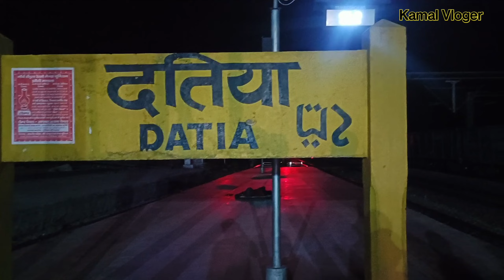श्री पीताम्बरा माई की यात्रा । दतिया मध्य प्रदेश । Shri Pitambara Mai Ki Yatra ! Datiya MP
श्री पीताम्बरा माई की यात्रा । दतिया मध्य प्रदेश

pitambara maiya,
pitambara maiya ki aarti,
pitambara maiya bhajan,
pitambara maiya ke darshan,
pitambara maiya ki kahani,
pitambara maiya song,
pitambara mata datia,
pitambara maiya ki katha,
pitambara maiya aarti,
pitambara mata chalisa,
pitambara maiya ke song,
pitambara maa aarti,
pitambara maiya ke bhajan,
pitambara mata chhatarpur,
pitambara maiya ki chalisa,
pitambara mata datia song,
pitambara maa datia status,
pitambara mata datia kaise jaye,
pitambara mata datia aarti,
pitambara mata datia live,
pitambara mata datia darshan,
pitambara mata datia history,
pitambara mata datia story,
pitambara mata datia ki kahani,
dard pitambara maiya re maiya re,
pitambara mata,
pitambara maa,
pitambara devi baglamukhi mata,
pitambara mai,
pitambara maiya ke gane,
pitambara maiya ka gana,
pitambara maiya teri load per gai,
pitambara mai ki jay,
maa pitambara devi datia,
jay pitambara maa,
pitambara maiya ka mandir,
maa pitambara maiya,
mere dard pitambara maiya re maiya re,
pitambara devi,
maa pitambara datia,
maa pitambara,
maa pitambara devi mantra,
maa pitambara aarti datia,
pitambara wali mata,
jai maa pitambara devi,
maa pitambara kavach